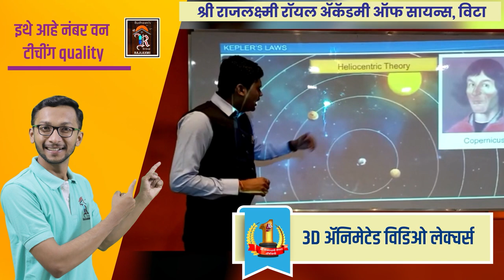Chandrahar Patil | माझ्या एका डोळ्यातून रक्त येत होत आणि एका डोळ्यातून पाणी ।। Promo 2 ।।